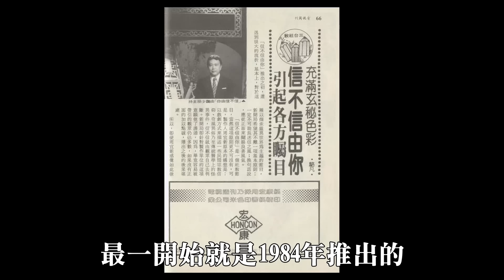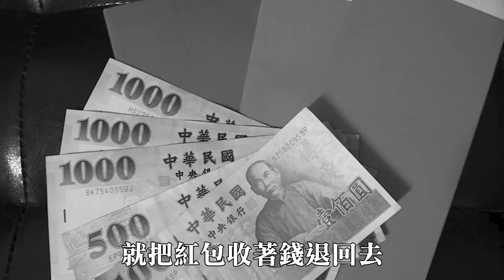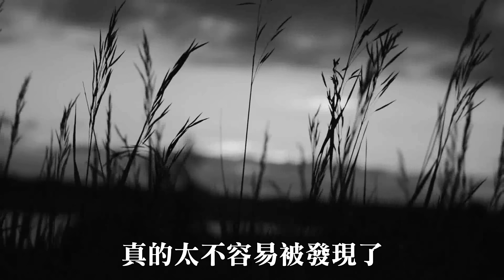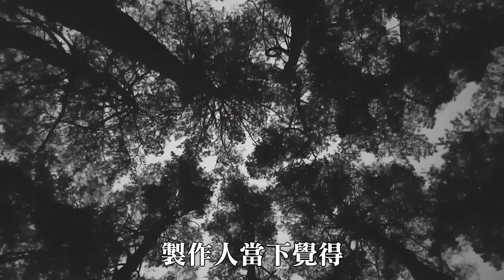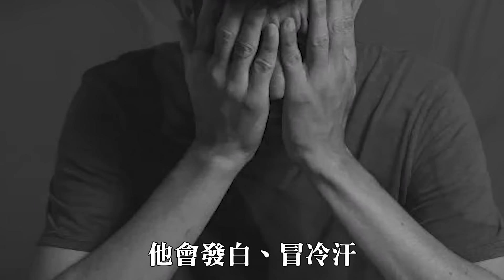【老王說】攝影助理的自白... 靈異外景的中邪事件-到底有沒有造假？攝影助理的鬼故事....